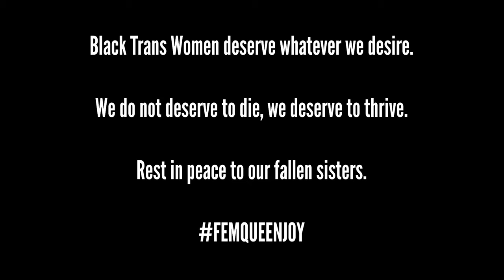Ms.Boogie - FEM QUEEN feat. Trannilish (Official Music Video)